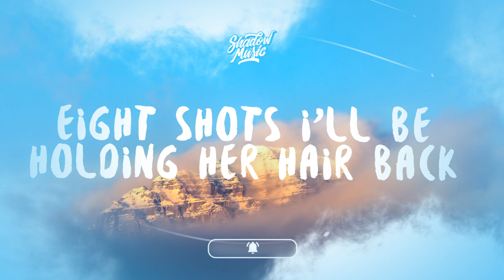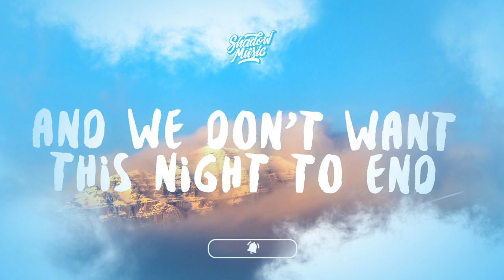Bryce Savage Good Times (Lyrics)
Two shots and she feels so pretty
Four shots and she'll run this city
Six shots and we might get busy
It's good times anytime she's with me
Eight shots I'll be holding her hair back
Shoulda never pregamed in the Uber black
It's memories from the nights we get dizzy

I see that big smile
On the dance floor
I wanna see her do what she likes more
A few shots, maybe a few more
Making memories worth living for
I'm pushing all in
Catch her when she's falling
A little small 10 sippin' out a tall can
And we don't want this night to end
Last ones on the dance floor yet again